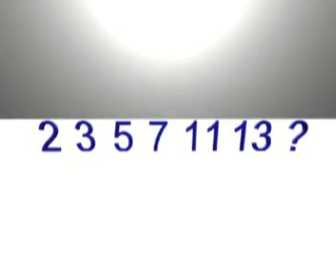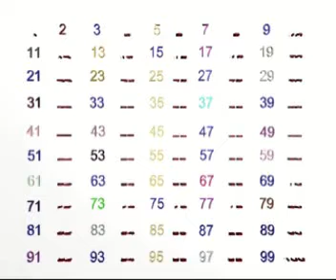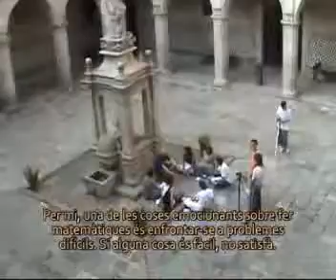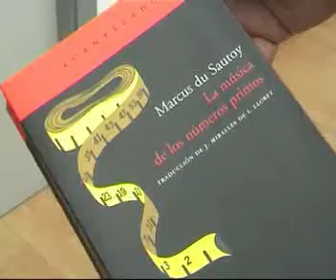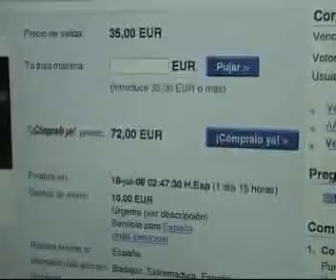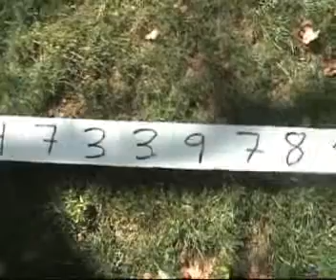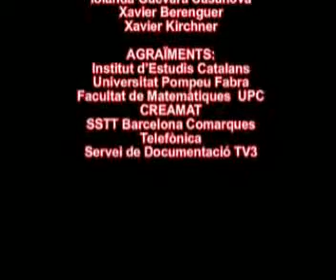Primer premi del concurs "Investiga la investigació"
Un reportatge de recerca sobre l'obra del matemàtic Marcus de Satoy, elaborat conjuntament per alumnes de primer batxillerat de l'IES Badalona VII i de l'IES Lluís de Peguera ha guanyat el primer premi del concurs "Investiga la investigació".

La primera edició de "Investiga la Investigació" forma part de les activitats que s'emmarquen en el "ESOF-2008, EuroScience Open Forum" , reunió de científics que es fa cada dos anys a una ciutat d'Europa i que s'ha celebrat a Barcelona aquest estiu.

Els alumnes del nostre centre que han participat en l'elaboració del reportatge guanyador són Oriol Font, Marc Gámez, Anna González, Daniel Marco, Guillem Marco, Pau Ramos i Ismael Torres, que han comptat amb l'assessorament i suport de la professora de matemàtiques Iolanda Guevara.